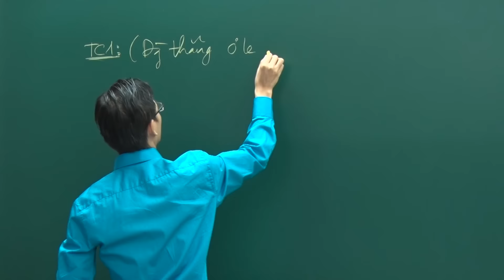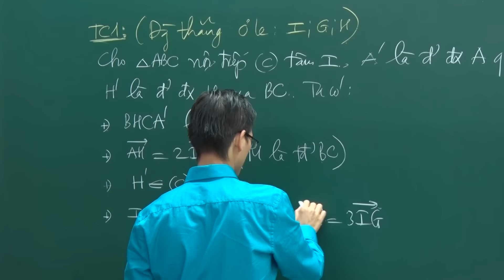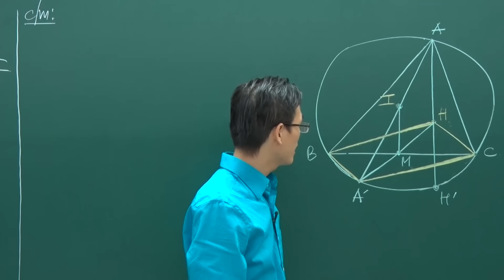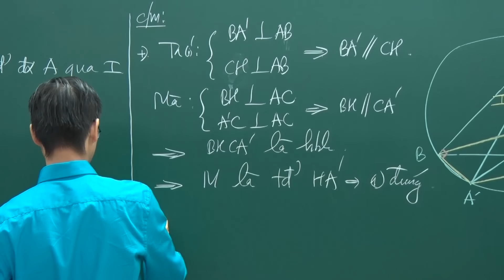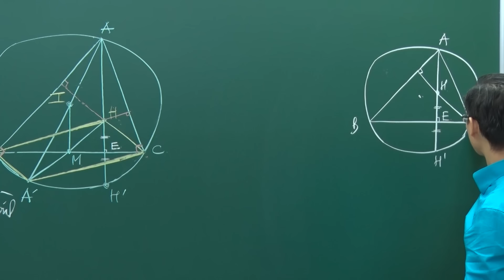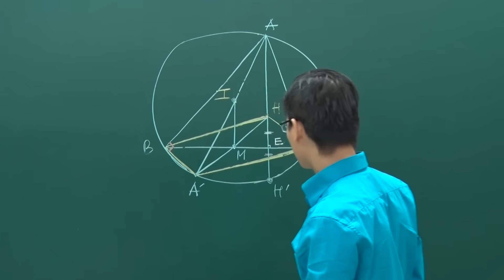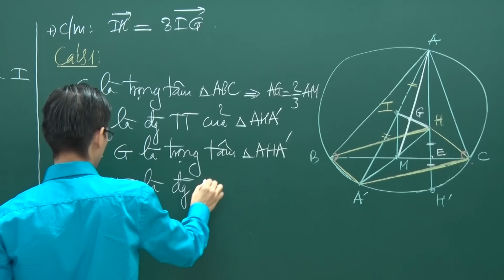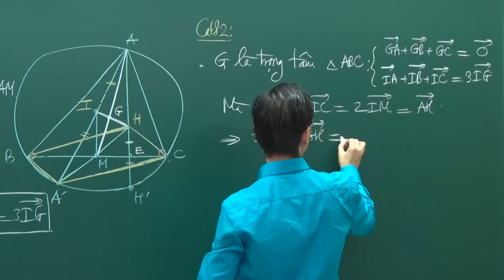01.Tính chất 1